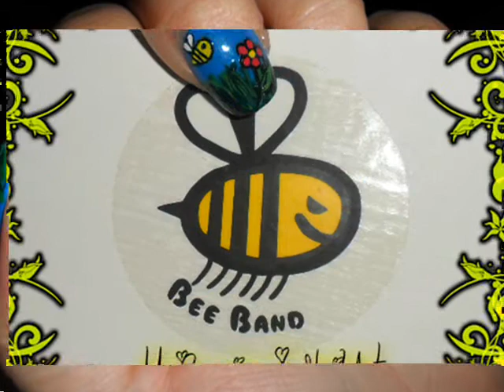Tutorial nail art apina su fiorellino-cute little bee on pink flowers